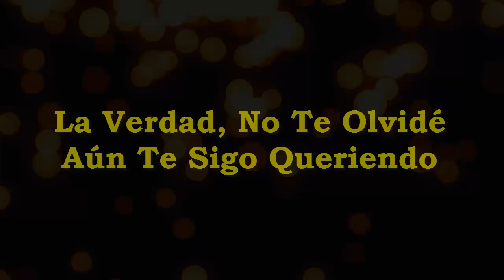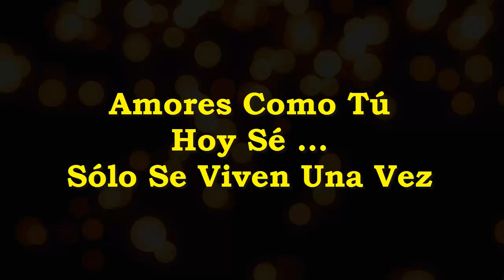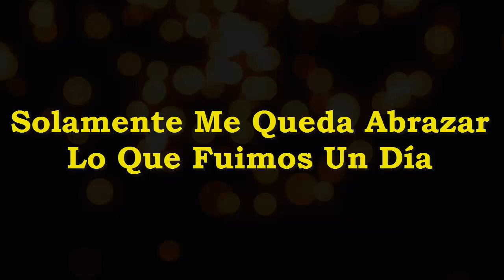Karaoke - Lucas Sugo - Qué Agonía